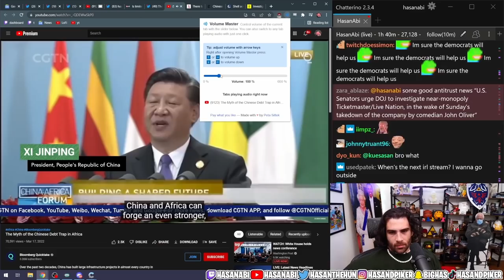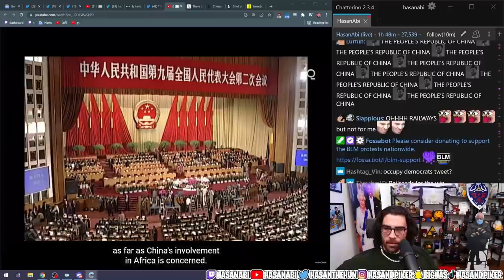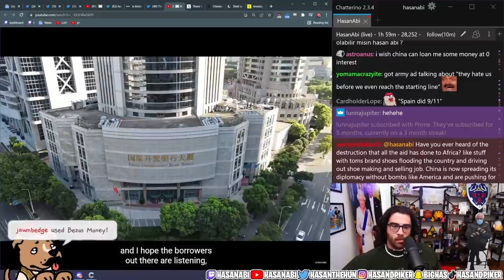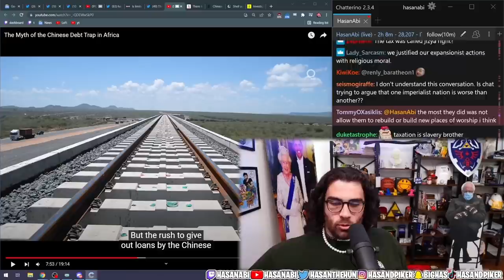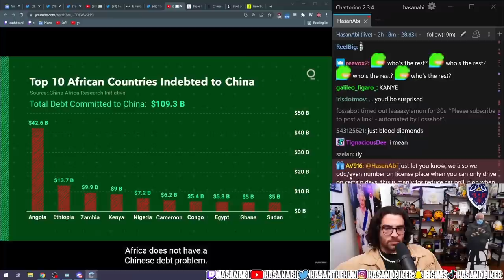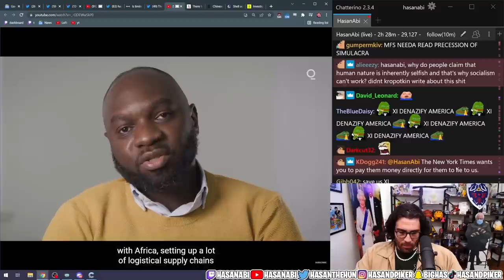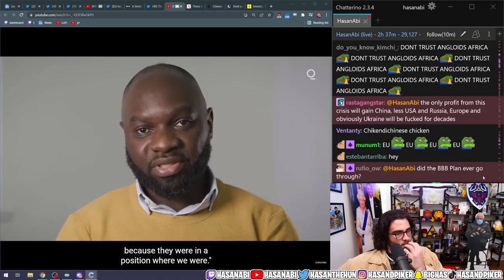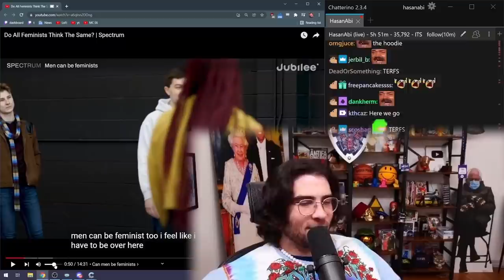HasanAbi reacts to The Myth of the Chinese DEBT TRAP in Africa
Hasan reacts to Bloombergs video on the progress China has made on every African country.  Over the past two decades, China has built large infrastructure projects in almost every country in Africa, making Western powers uncomfortable amid wider concerns about Beijing’s investments across the continent. However, a deeper look shows that accusations of so-called debt trap diplomacy turn out to be unfounded.